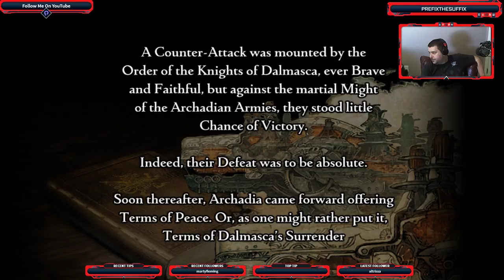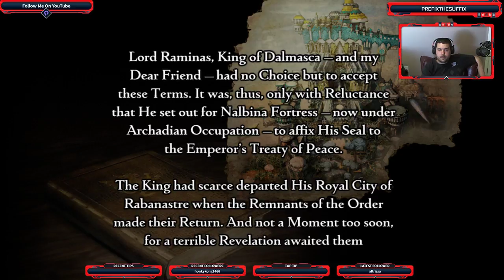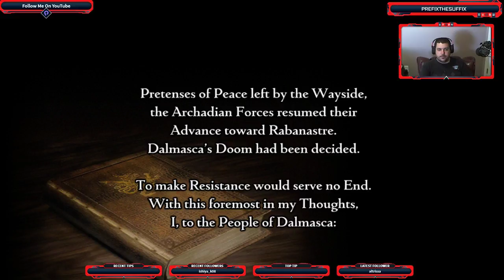SOME THINGS NEED TO BE FIXED - FFXII Zodiac Age Gameplay Pt 1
Hey Guys if you don't have Twitch you can get an app on your phone at the play store or click the link if you do.